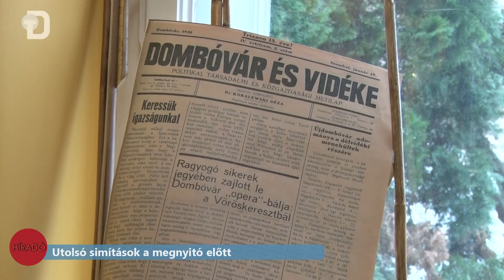Utolsó simítások a megnyitó előtt